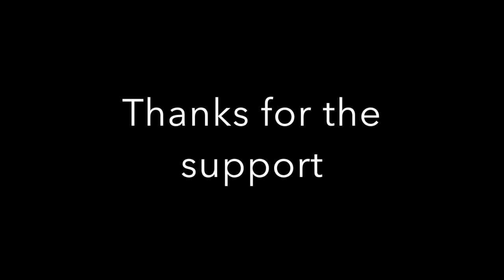100% Millau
After a great 2014 with 2 bronze worldcup medals and a silver medal on the Europeans I'm excited to compete in seniors next year!
Here a quick look from my year training in Millau my 'home' spot